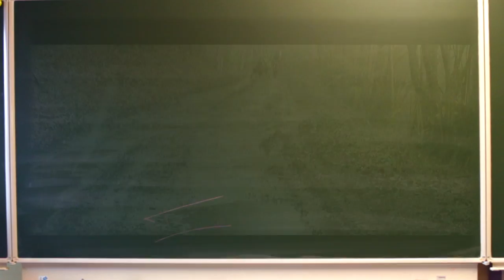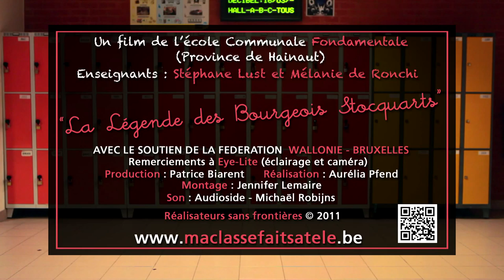MA CLASSE FAIT SA TELE 4 BOURGEOIS STOCQUARTS - FONDAM HAINAUT.mov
Année 1453 environ, le Seigneur de Beaumont (Le Comte de Croy) retournait en son château ! Il pleuvait à verse, les chemins étaient boueux et, à Solre-St-Géry, sa voiture s'enfonça dans une profonde ornière. Douze paysans le tirèrent de ce mauvais pas